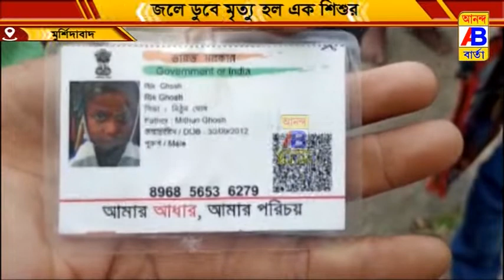জলে ডুবে মৃত্যু হল এক শিশুর